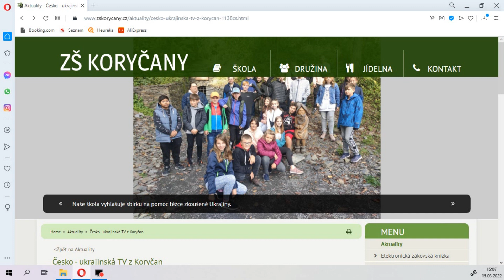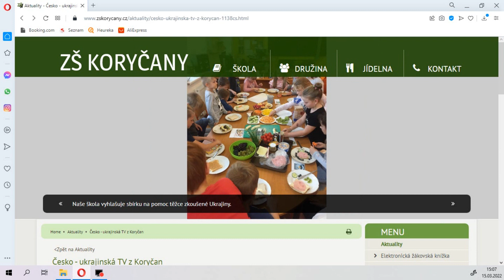ITV Plus ŠKOLA KORYČANY 2022